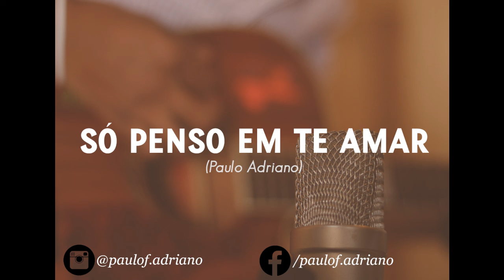SÓ PENSO EM TE AMAR (PAULO ADRIANO) - COMPOSIÇÃO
Só penso em te amar

Composição: Paulo Adriano

Me pego pensando em você
A noite inteira
Na ânsia querendo te ver
De qualquer maneira

Sozinho no meu quarto
As horas custam a passar
Solidão se apossou
Não quer mais me largar

Será que também está pensando em mim
Tô vendo que a minha paixão jamais terá um fim
Só sei que meu amor não se desfaz
A cada dia te amo mais e mais...

Tua boca tem mel, teu sorriso é o céu
Que me faz pirar, compor, cantar

Teu amor é a luz, que minha vida conduz
Eu só penso em te amar, amar, amar

Facebook.com/paulof.adriano
Instagram.com/paulof.adriano